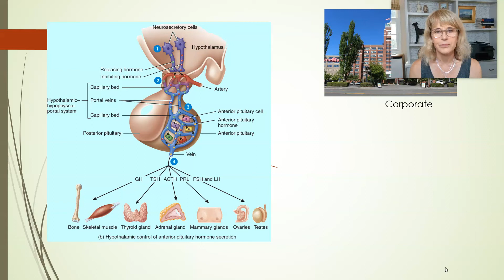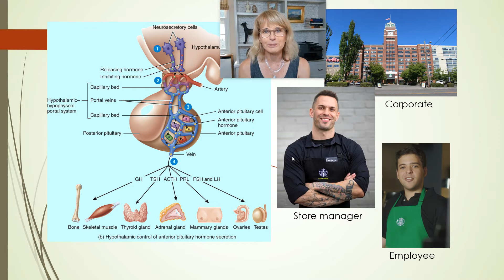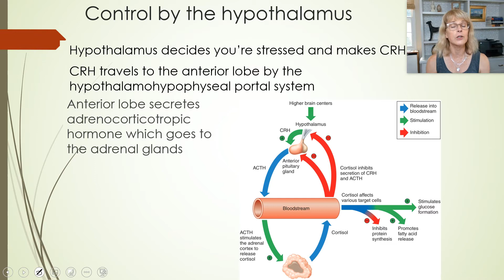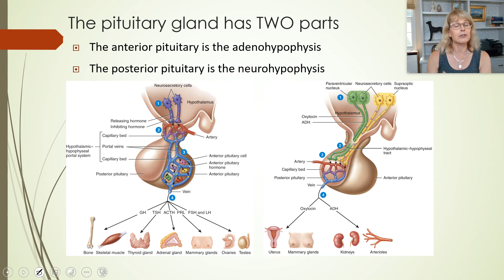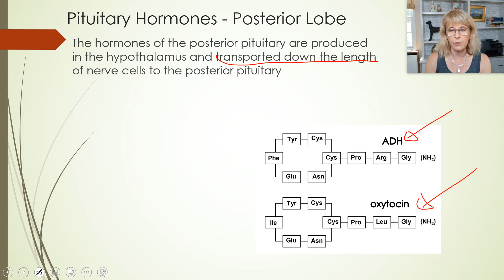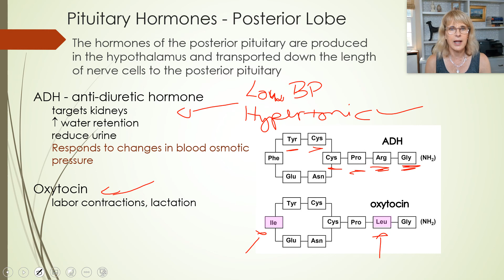Endocrine system - Part 6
Introductory physiology, endocrine system, hypothalamus, anterior pituitary gland, hypothalamic hypophyseal portal system, CRH, TRH, ACTH, TSH, cortisol, thyroid hormone